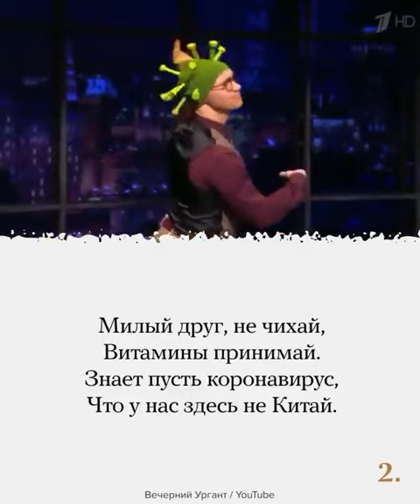Елена Малышева поет в Вечернем Ургант [Elena Malysheva sings in Evening Urgant]